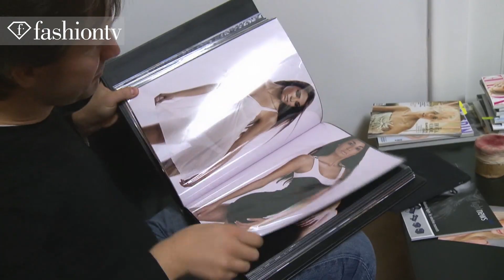Maria Mogsolova for La Hong Collection - Photo Shoot - Behind the Scenes | FashionTV - FTV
VIENNA - Top model Maria Mogsolova is in the studio of Martin Siebenbrunner, where she's getting ready for a photoshoot that showcases the La Hong dresses collection in Vienna, Austria.  She's getting ready in hair, makeup, and a black beaded frock with a tiered skirt.  She models a few different colorful numbers for photographer Martin Siebenbrunner, who captures her on camera.  She gifts designer Nhut La Hong with F Vodka: Elixir of Fashion for making such beautiful creations, and the two share F 88: Luxury Energy Drinks.

Appearances: Nhut La Hong

FashionTV FTV "Fashion TV" Fashion-TV "FTV Models" "Maria mogsolova" Maria-Lisowska "La Hong" Collection "Photo Shoot" "Behind The Scenes" Maria Mogsolova Photoshoot La Hong "Fashion Videos" Fashion TV FTV.com